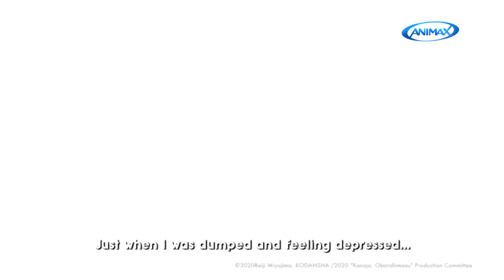Rent-a-Girlfriend - Trailer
Heartbroken Kazuya Kinoshita resorts to using a mobile app to rent a girl to go on a date, but after unexpected circumstances cause his grandmother to believe that he is really dating his rented girlfriend Chizuru, they must keep up the act to avoid disappointing her. Will sparks fly? 🧡

Find out on 'Rent-a-Girlfriend' every Mon & Tue at 10PM (9PM JKT/BKK) with double episodes starting TONIGHT.